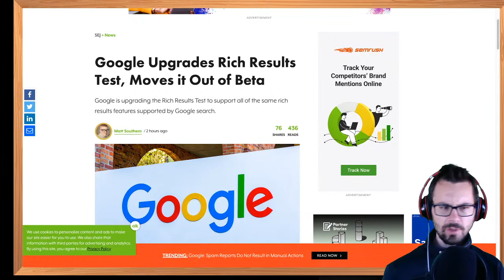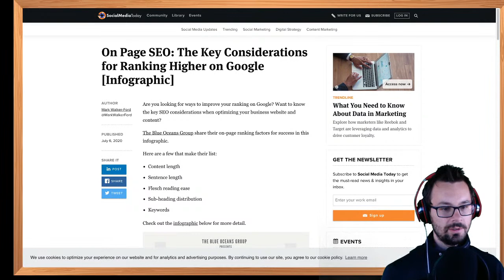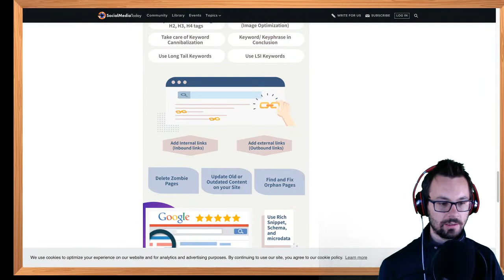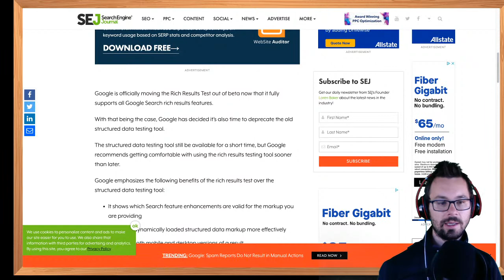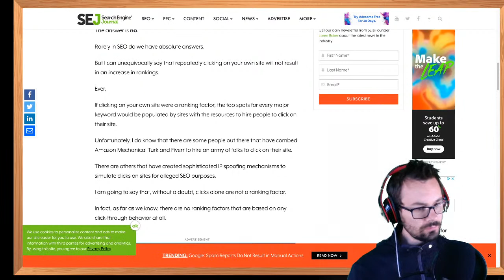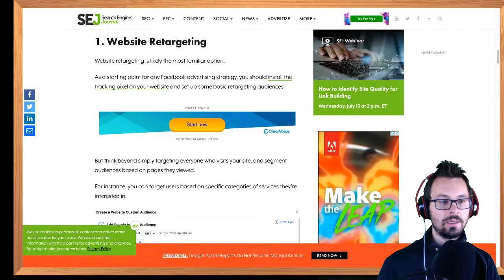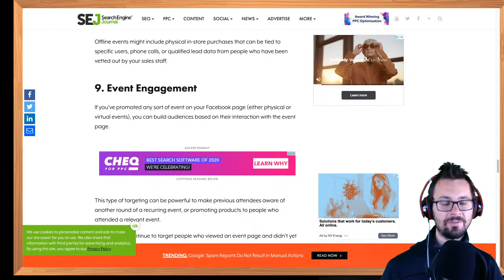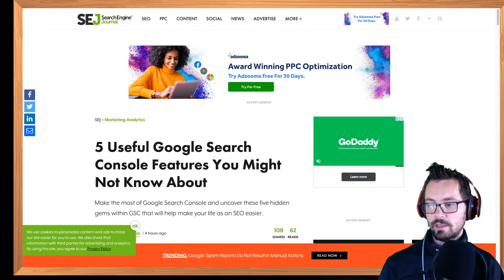On Page SEO | Ep. 34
An Overview of Effective Live-Streaming for Nonprofit Organizations

On Page SEO: The Key Considerations for Ranking Higher on Google

How to Manage Negative Social Media Comments

Google Upgrades Rich Results Test, Moves it Out of Beta

Will Repeatedly Searching & Clicking My Site Increase Rankings?

13 Facebook Targeting Options You Need to Know About

5 Useful Google Search Console Features You Might Not Know About